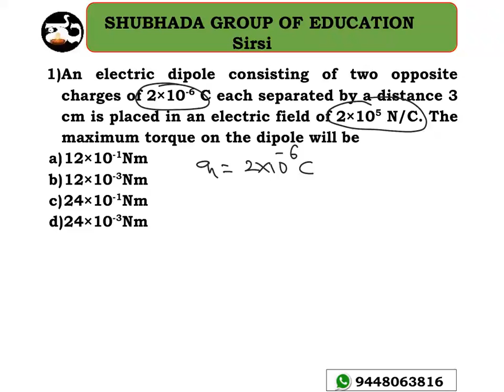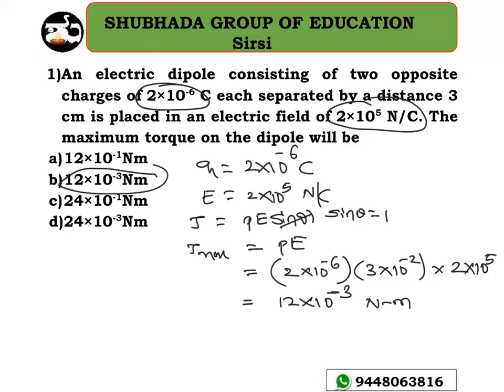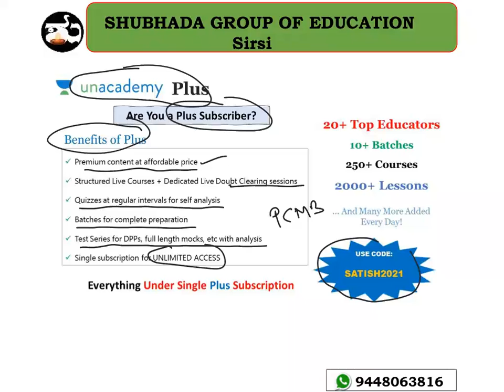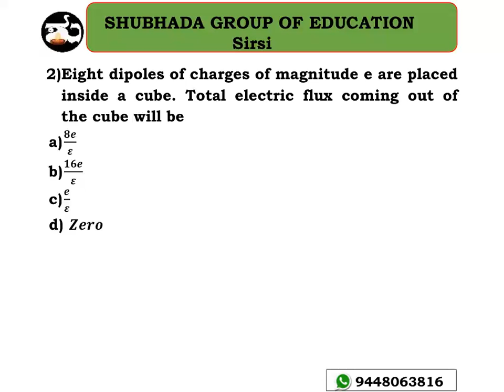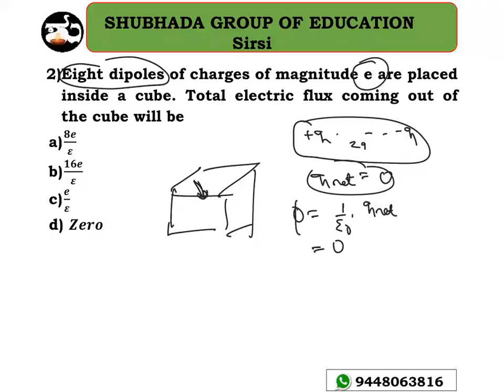Problems in physics for competitive exams Karnataka CET 2021 JEE NEET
Crack KCET 2021 with Unacademy!

✅For all the new learners of Unacademy, use the code "SATISH2021" to get the subscription for 1 month at Rs.2250/- to get access to the premium content. Limited Period offer.